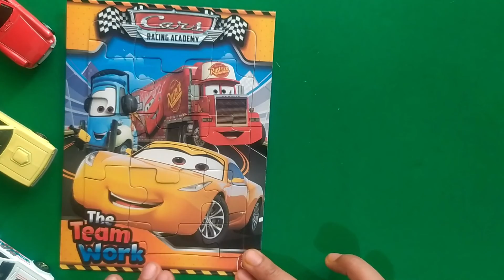FUN..!!! Bermain Puzzle Cars Racing Academy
Menyusun puzzle adalah hal yang sangat menyenangkan apalagi kalau gambar pada puzzle yang kita susun adalah motif yang sangat kita sukai.

Kali ini kita akan menyusun puzzle bergambar mobil-mobilan di serial kartun Cars Racing Academy.

Seru sekali kan teman-teman tema susun puzzle kita hari ini ^_^

Selamat menonton yaaaa.

Enjoyyyyyy.